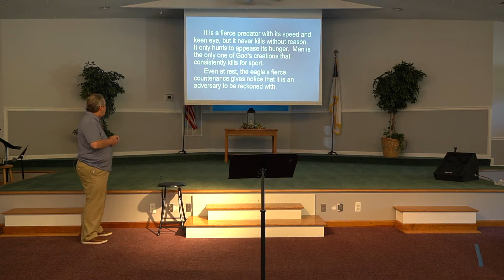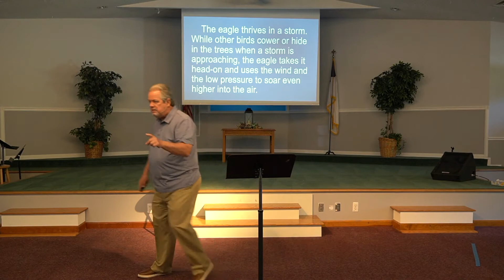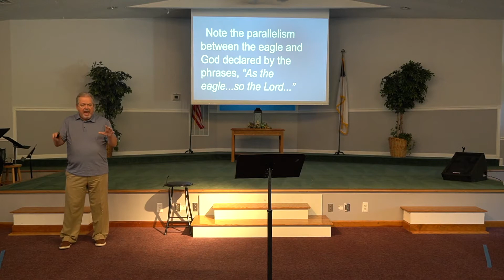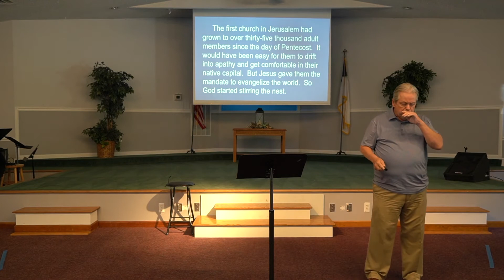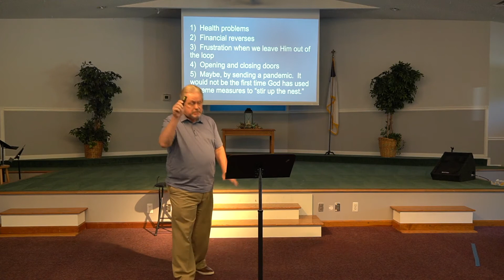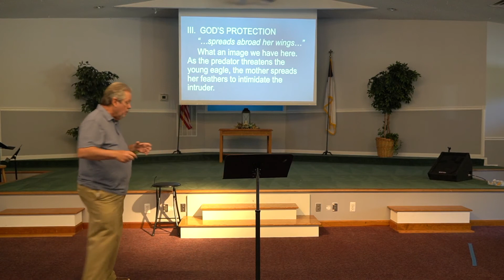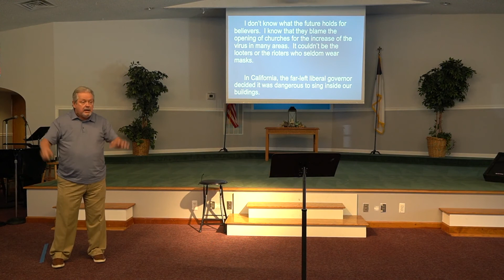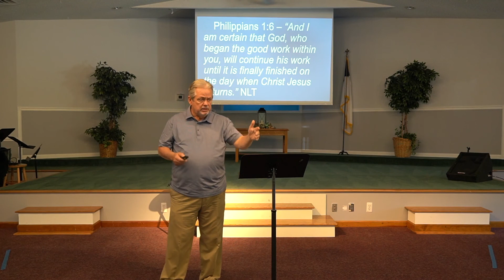As the Eagle, So the Lord.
Pastor Ed Walls, Faith Family Fellowship.  July 19, 2020